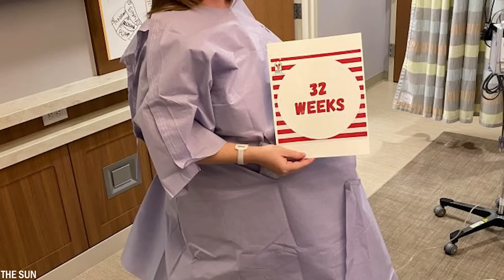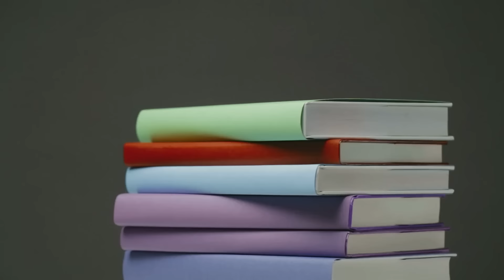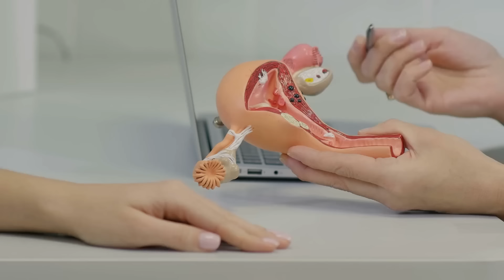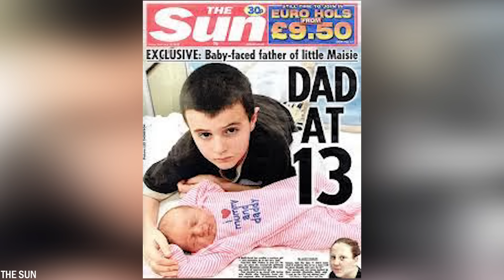10 Mamme Insolite Che Non Crederai Esistano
È un fatto universale che le madri siano generalmente viste come supereroi. Le persone vanno e vengono nella tua vita, ma tua madre è sempre amorevole, protettiva ed estremamente premurosa e non può essere sostituita da nessun altro. Tuttavia, ci sono madri al mondo così uniche che quasi non credi che esistano. Oggi ve ne mostreremo 10.